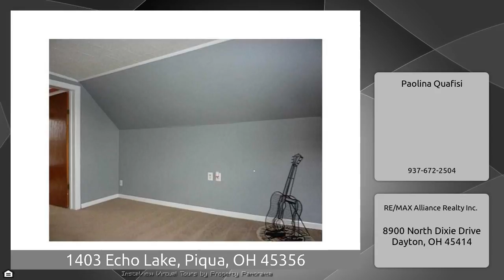1403 Echo Lake, Piqua, OH 45356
The Virtual Tour for the property at 1403 Echo Lake, Piqua, OH 45356 selling for $79,000 Other homes for sale by Paolina Quafisi of RE/MAX Alliance Realty Inc. This 3 bedroom home located just behind Fountain Park provides plenty of space inside and out. Lots of natural light through out the home. The eat in kitchen has French doors leading to a large deck perfect for entertaining family and friends. Freshly painted interior, newer roof possession at closing